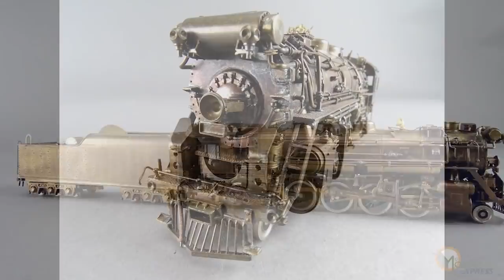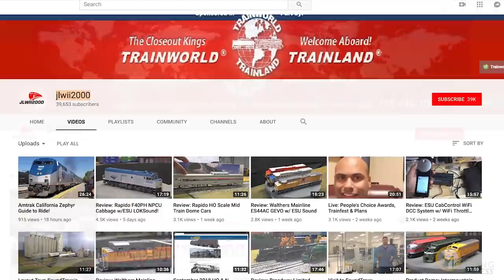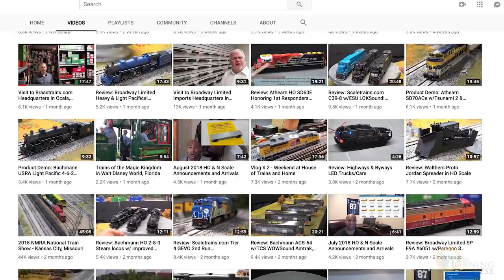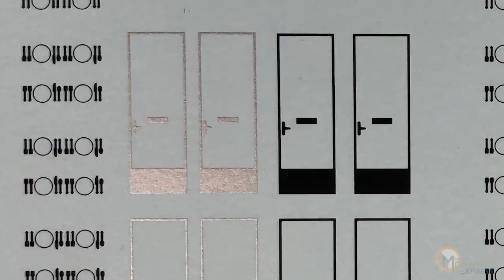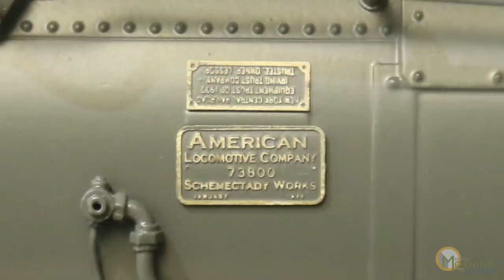Season 4 - Episode 9 - 10/29/18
History of Brass Part 5 with Kenichi Matsumoto (3:00)

Updating older brass models with Forrest Nace (13:45)

Interview with model train video blogger James Wright (28:15)

Installing windows in passenger cars with Boyd Reyes part 3 (31:45)

BrassTrains.com Vault (39:30)

Forrest Nace details Nace’s Videography and The Art of Model

Railroading Video Series (41:45)